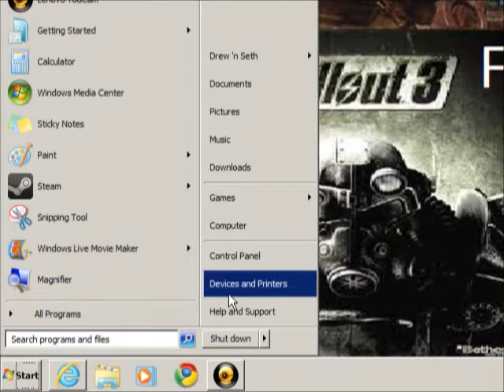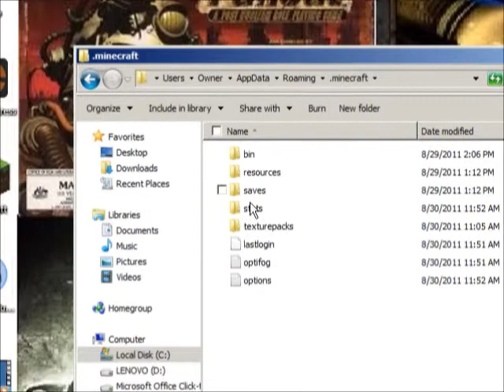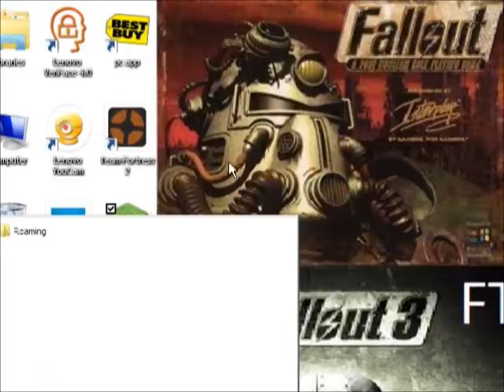how to fix mod crashes in minecraft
this is how to  remove a mod if it crashes you minecraft or you just want to get rid of your mods, this vid explains it.